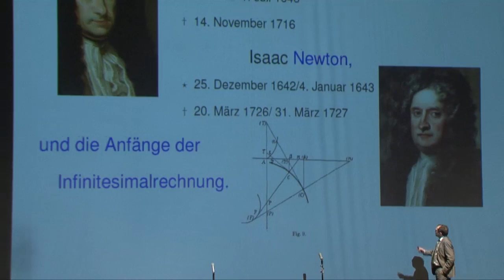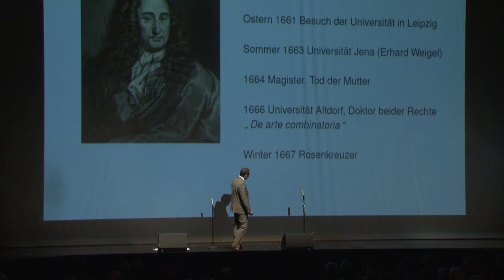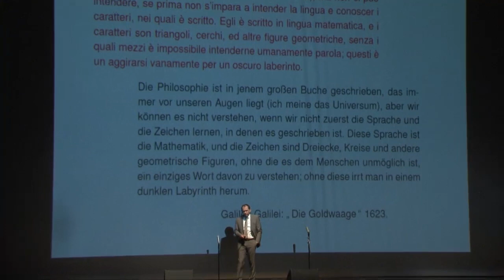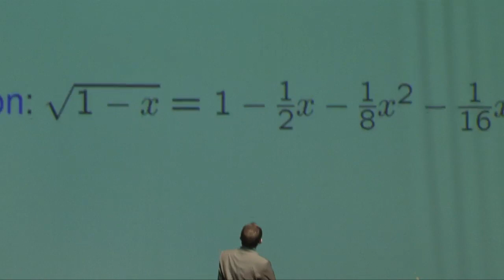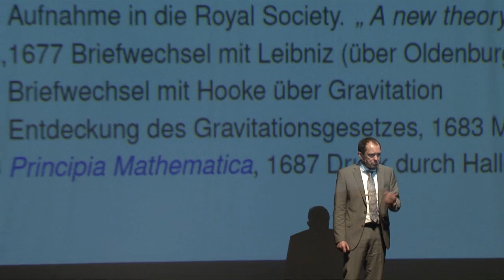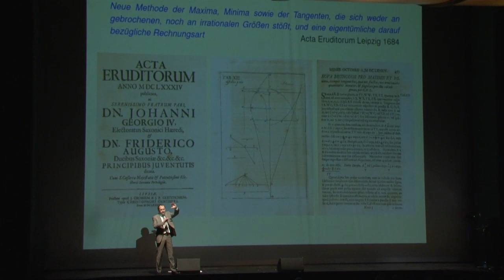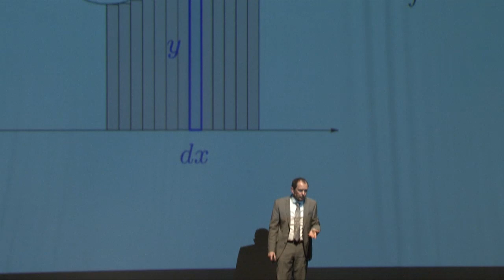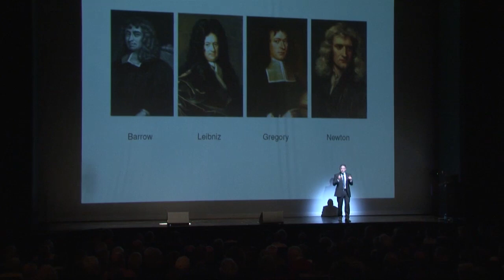PHYSIK IM THEATER: "Zahl und Klang": Leibniz und Newton (18.04.2016)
Auftakt der Veranstaltungsreihe "Zahl und Klang – Musik und Mathematik zum 300. Todesjahr von Gottfried Wilhelm Leibniz" im Rahmen von PHYSIK IM THEATER

Die Physik ohne die Analysis? Undenkbar! Als Entdecker der Regeln des Differenzierens und Integrierens werden meist Leibniz und Newton genannt. Univ.-Prof. Dr. Manfred Lehn vom Institut für Mathematik der Johannes Gutenberg-Universität Mainz beleuchtet das Leben beider Wissenschaftler und ihre jeweilige Rolle in der Entwicklungsgeschichte der Analysis.

Ein Kooperationsprojekt zwischen der Hochschule für Musik Mainz und dem Institut für Mathematik der Johannes Gutenberg-Universität Mainz anlässlich des Leibniz-Gedenkjahres 2016